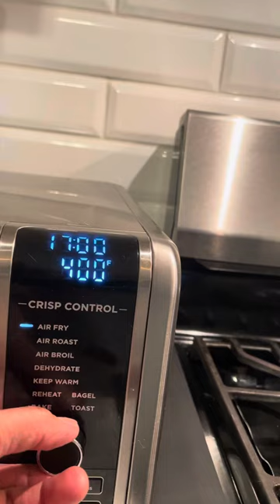Flank Steak with sides of truffle potato wedges and bacon green beans